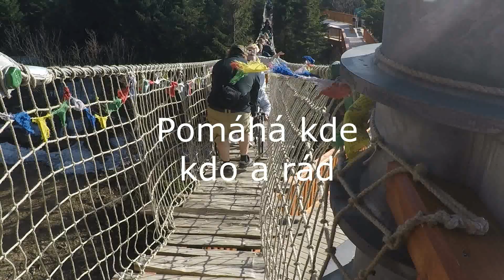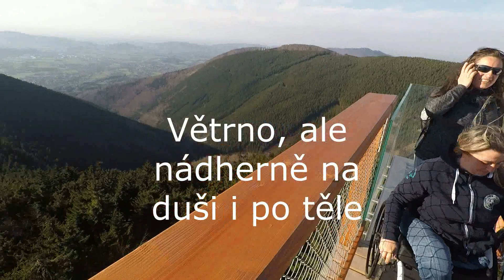Stezka Valaška 2019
Velikonoce MOV